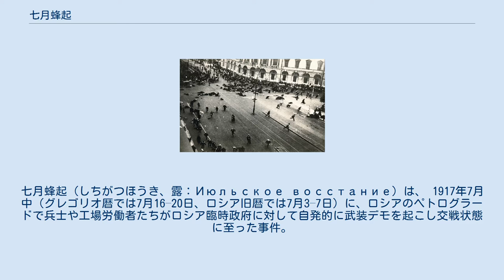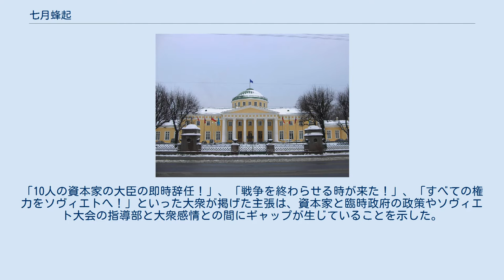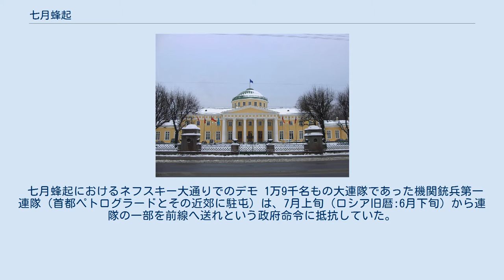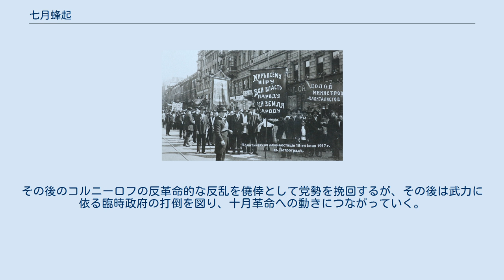七月蜂起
七月蜂起（しちがつほうき、露：Июльское восстание）は、 1917年7月中（グレゴリオ暦では7月16–20日、ロシア旧暦では7月3–7日）に、ロシアのペトログラードで兵士や工場労働者たちがロシア臨時政府に対して自発的に武装デモを起こし交戦状態に至った事件。
ロシアでは、「七月の日々 （露：Июльские дни) 」や 「七月危機 （露：Июльский кризис) 」とも呼ばれる。日本語での研究文献では 七月事件 や 七月暴動 と呼ばれることもある。ボルシェヴィキは当初、デモ行動を阻止しようとしたが、その後デモ隊を支援することを決定した。（以下、本記事は基本的にグレゴリオ暦の日付で示す。） ボルシェヴィキは平和的なデモを意図していたが、結果的に武力衝突が発生した。
 その結果、ボルシェヴィキの指導者であるウラジーミル・レーニンは逃亡と潜伏生活を余儀なくされ、他の指導者たちは逮捕された。
ロシア臨時政府による七月蜂起の鎮圧により、十月革命以前の期間におけるボルシェヴィキ勢力の権力と影響力は一時的に後退することとなった。
 二月革命後の1917年4月、ドイツ政府の手配した封印列車で亡命先のスイスより帰国しペトログラードに戻ったレーニンは直ちに『四月テーゼ』を公表している。
これは臨時政府をブルジョアジーの権力、ソヴィエトをプロレタリアートの権力と見なし、前者から後者への全面的な権力の移行を主張するもので、メンシェヴィキやその他のリベラル派勢力からは拒絶反応を引き起こした。
 6月16日（ロシア旧暦:6月3日）から、第1回全ロシア・ソヴィエト大会が開かれた。
投票権をもつ822名の代議員のうち、285名は社会革命党（エスエル）、248名はメンシェヴィキ、そして105名がボルシェヴィキだった。
この大会でレーニンは、ボリシェヴィキ単独による権力獲得を強く主張したとする。
メンシェヴィキの郵便電信大臣ツェレテリが演説で、「現在のロシアには、こちらに政権を引き渡せ、諸君は立ち去って、われわれに席を譲るがよい、と言える政党はありません。」と、当時の不安定なロシアの政情では各政党が協力して挙国一致体制を採るべきと主張したのに対し、「そういう政党は存在する！（露：Есть такая партия!) 」と野次ると、その後の演説で、臨時政府に対して宣戦を布告し、ボリシェヴィキが権力を取る用意があることを主張した。しかしながら、この演説はボリシェヴィキ以外の参加者たちからは誰も本気で取り合ってもらえず、笑いの渦にかき消されてしまった。まだ当時のボリシェヴィキの勢力は、社会主義政党の中でもメンシェヴィキやエスエルより弱小な第3党に過ぎないものであった為である。またこの頃、エスエル、メンシェヴィキ、ボリシェヴィキ（35名）、その他小グループを含めた250名から構成される「全ロシア中央執行委員会｣が結成された。 5月から6月にかけては、無政府主義者（アナキスト）たちが「搾取者を搾取する」為と称して資産家の邸宅を襲って財産の収奪を行なう事件が多発している。
その象徴的な事件としては、元内務大臣ピョートル・ドゥルノヴォ邸をアナキストが不法占拠を行なったところに、臨時政府が大掛かりな攻撃を行なったというものがある。
このように、ロシア国内は凄まじい混乱と暴力に満ちた社会となり、社会秩序そのものが無きに等しい状況に陥っていた。
 ペトログラードのネフスキー大通りにおける1917年7月1日のボルシェヴィキによるデモ 7月1日（ロシア旧暦:6月18日）、ペトログラードの中心にある広場マルソヴォ・ポーレにおいて、全ロシア・ソヴィエト大会はデモを主催したが、およそ50万の労働者と兵士が参加したデモでは、ほぼボルシェヴィキのスローガンだけによって埋め尽くされ、実質的にボルシェヴィキによるデモと化した。
「10人の資本家の大臣の即時辞任！」、「戦争を終わらせる時が来た！」、「すべての権力をソヴィエトへ！」といった大衆が掲げた主張は、資本家と臨時政府の政策やソヴィエト大会の指導部と大衆感情との間にギャップが生じていることを示した。
更にはボルシェヴィキ党中央委員会に対しても、党中央は本気で臨時政府と戦う気があるのかと突き上げた。
臨時政府側やボルシェヴィキ党中央委員会の想定以上にロシア国内では武装政治デモに対する支持が拡大している状況となっていた。
 地方ではロシア人以外の少数民族が独立を求めて動い...